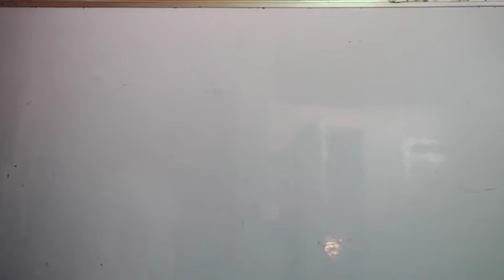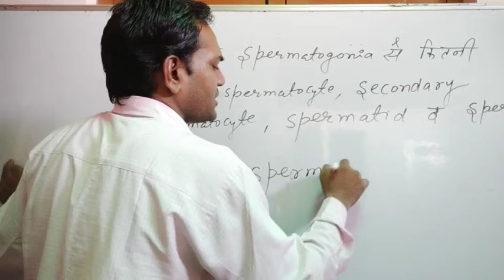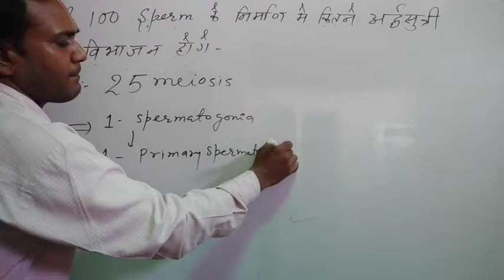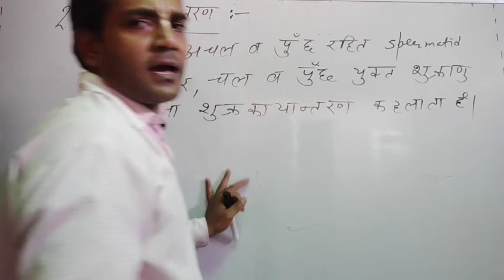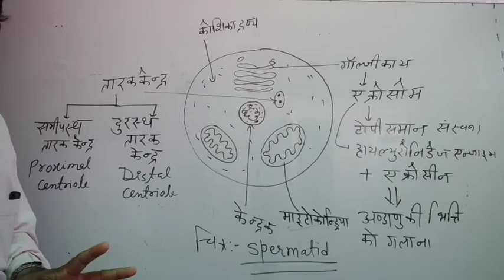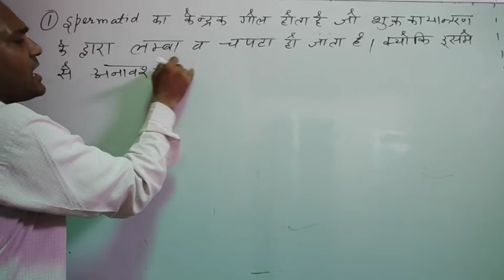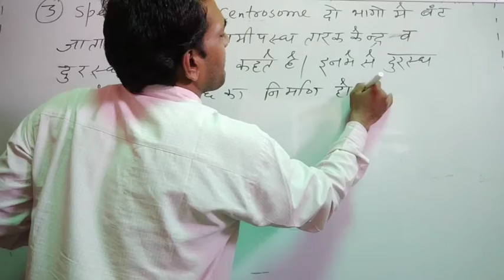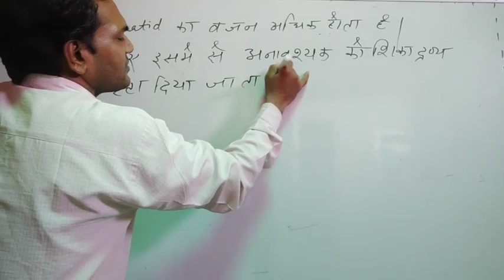part-16//Human Reproductive system//chapter-3//class-12//By Sampat Raj Nagar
1)Spermiogenesis